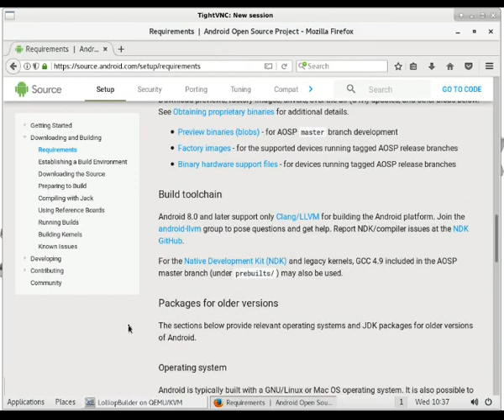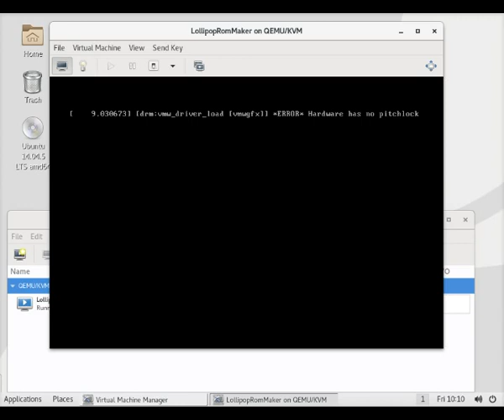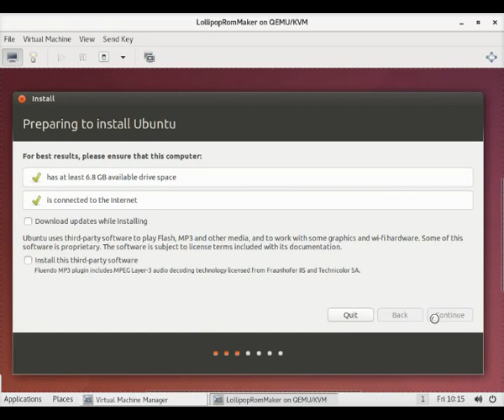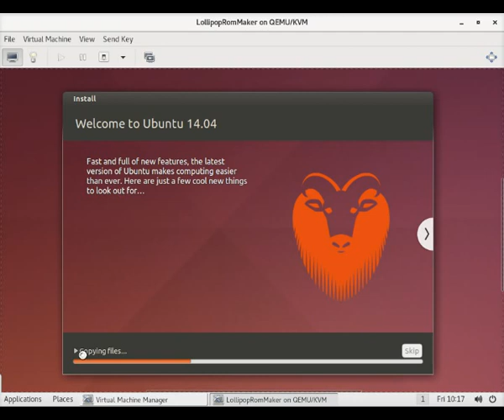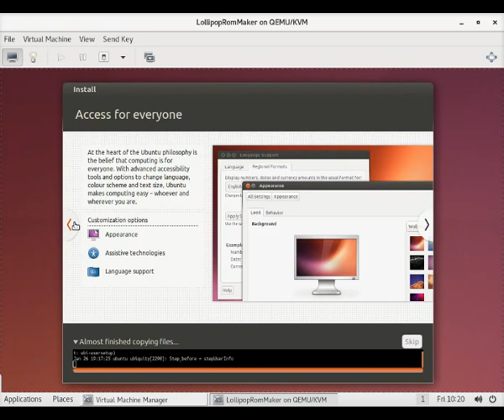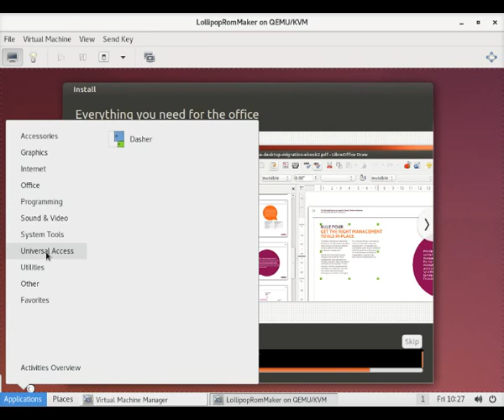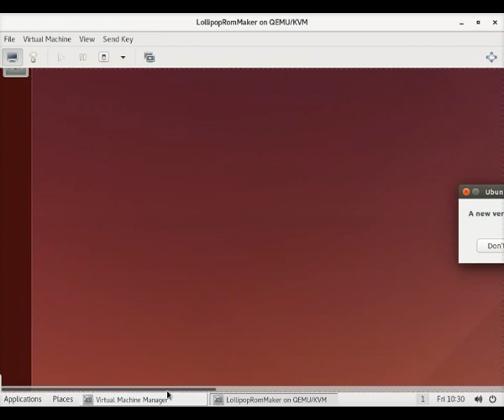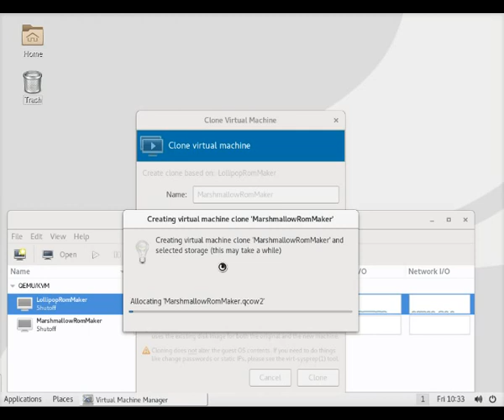1 0 intro and install Ubuntu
How to install Ubuntu so you can build Android ROMs and kernels!